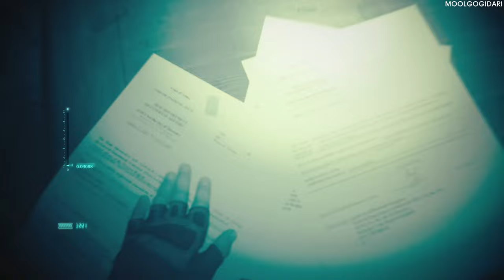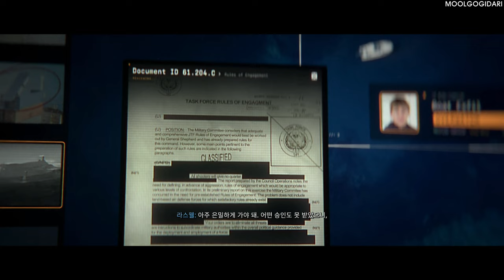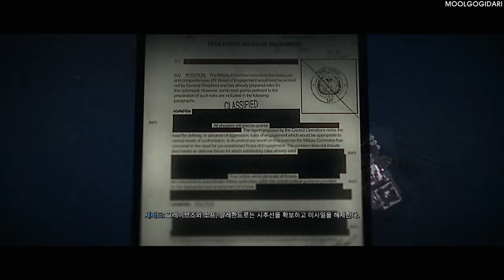Call of Duty Modern Warfare II REBOOT FULL GAME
CALL OF DUTY MODERN WARFARE II REBOOT : 콜 오브 듀티 모던 워페어 II 리부트

개발:인피니티 워드
개발 보조:ravennewlogo, 비녹스, 트레이아크
         하이 문 스튜디오, 슬레지해머 게임스, shanghai-studio-...
         데몬웨어, 토이즈 포 밥
유통:액티비전(전 세계), 블리자드 엔터테인먼트(한국)
플랫폼
PlayStation 4, Xbox One, PlayStation 5, Xbox Series XS, Windows,
ESD: 콘솔-플레이스테이션 스토어,Microsoft Store ,
         PC-Battle.net 아이콘, 스팀 로고
장르:FPS
각본가(리드 라이터):브라이언 블룸
출시:2022년 10월 28일
엔진:IW 9.0
한국어 지원:자막, 음성 한국어화
심의 등급:청소년 이용불가
해외 등급:ESRB Mature ESRB M (17세 이상)
              CERO D CERO D (17세 이상)
              PEGI 18 PEGI 18 (18세 이상)

콜 오브 듀티: 모던 워페어 II의 캠페인에 대해 서술한 문서. 모던워페어 2019의 무거운 느낌을 계승하되 어느정도는 스케일을 키우고 다양한 경험을 제공하는 쪽으로 바뀌었다. 모던 시리즈뿐만 아니라 레이븐이 개발한 블랙 옵스 콜드 워 캠페인, 더 넓게 보면 트레이아크의 블랙 옵스 3에서 따온 부분들도 있는데 대표적으로는 작중 내용에 크게 영향을 미치지 않지만 흥미를 돋구는 대화 선택지, 모던 워페어 2019 캠페인에 비해 더 다채로워진 근접제압 연출, 그리고 무엇보다 장갑병들의 존재들이 대표적인 예시.

전체적으로 난이도가 상당히 높아졌다. 혹자는 일반 난이도도 꼭 베테랑같다고 평가할 정도. 특히 콜드워 몇몇 미션에서 헤드샷이 아니면 잘 제압이 안되어 난이도를 높이던 장갑병들이 본작 캠페인에서도 등장해 혈압을 높이는데, 그나마 입는 적이 한정되어있던 콜드워와는 달리 본작에서는 상당히 자주 등장해 교전의 난이도를 훌쩍 높인다. 그나마 아예 헤드샷 외에는 제압이 안되는 콜드워 장갑병들과 달리 이들은 워존의 장갑판처럼 마구 갈기다보면 장갑파쇄 표시가 뜨는 것과 함께 방어구를 깨트릴 수 있는 게 다행이긴 하나, 엄청나게 자주 나오는 탓에 그다지 메리트로 느껴지지 않는다. 장갑병 외에는 멀티플레이에서도 유저들을 괴롭히는 색적과 너도 나도 총알 맞으면 훅간다는 죽창식 데미지 배율 분배가 엄청난 난이도의 주범으로 손꼽힌다.

몇몇 부분에서 콜드워의 요소를 차용한듯한 뉘앙스가 있다, 제압킬이라던지 약간의 퍼즐 요소가 섞인 특정 잠입임무가 예시.

또한 본작 캠페인에선 가방, 조합 시스템이 새로 추가되었다. 가즈가 가방을 통해 기존 비살상 도구에서 심박 센서로 교체하는 장면이나, 소프가 특정 부품들을 조합해서 프라이 툴, 급조 폭탄, 연막 가스통 같은 급조 도구를 만드는 장면이 있다. 이로 인해 워존 2.0의 DMZ 모드 시스템을 미리 공개한 것 아니냐는 추측을 하는 일부 플레이어들이 존재한다.